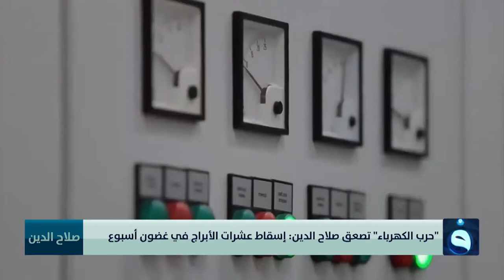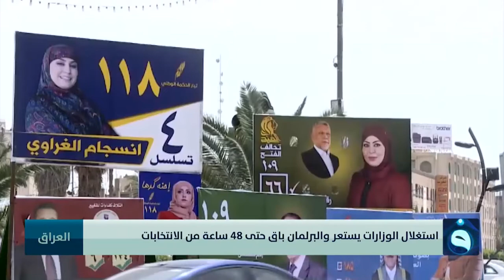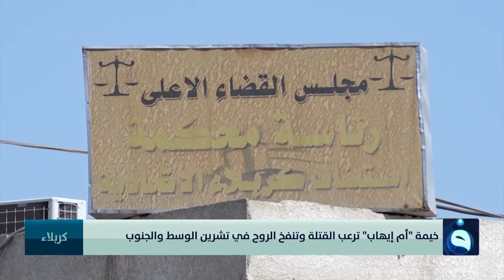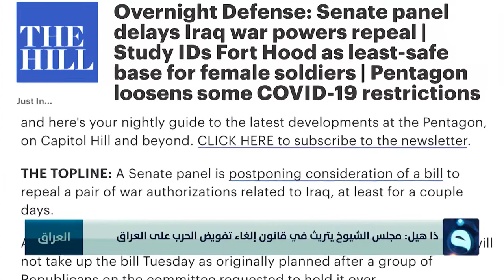نشرة أخبار الثامنة من قناة الفلوجة مع ســؤدد طــارق 22-6-2021